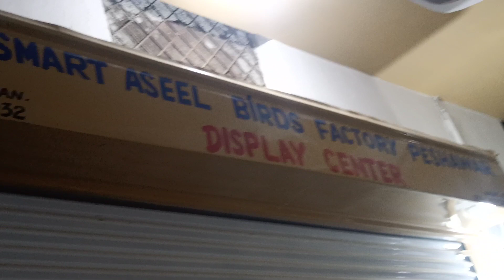💯👌👉MashaAllah Phatto Ka Shoq Karay 4/4/22|| Available 4 Shokeens|| & 03143097567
1) PK Smart Marketing Tv Channel
@PK Smart Marketing Tv (The Marketing Guru)

@PK Smart Aseel Official

5) PK Smart Aseel Birds Factory Pesh
@PK Smart Aseel Birds Factory Peshawar